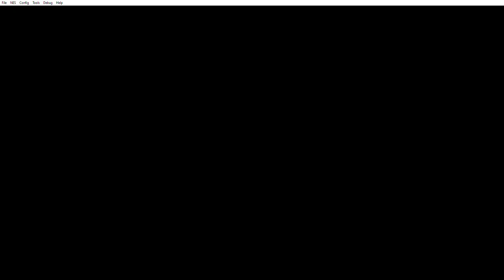SMB3 MYSTERY Randomizer Part 7 (Finale)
the end of this SMB3 mystery randomizer as in all levels are set to ? as in I do not know which are levels or which are forts, as a warning my content is NOT FOR KIDS, game sound has been disabled to avoid copyright flags.